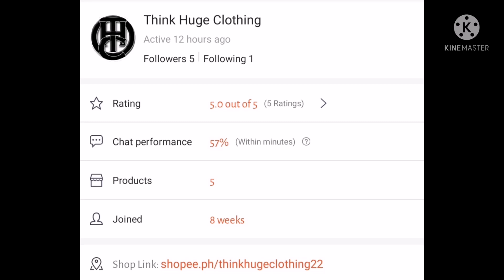Dance With My Father - Ynnos Yob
If you like my cover, feel free to request a song that will suit my voice.

Credits:
LatinAutor - SonyATV, Warner Chappell, LatinAutorPerf, MINT_BMG, BMG Rights Management (US), LLC, SOLAR Music Rights Management, Abramus Digital, LatinAutor - PeerMusic, PEDL, Sony ATV Publishing, UNIAO BRASILEIRA DE EDITORAS DE MUSICA - UBEM, ARESA